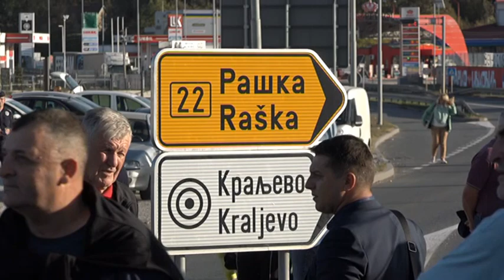Nezadovljni meštani kraljevačkih sela blokirali magistralu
Deo meštana Adrana, Grdice, Miločaja, Obrve, Sirče, Ratine, Zaklopače i Vrbe, vlasnka parcela koje su uzete zbog izgradnje „Moravskog koridora“, nezadovojni zbog načina na koji su „Koridori Srbije'' sproveli postupak eksproprijacije, blokirali su juče na dva sata kružni tok na izlazu iz Kraljeva ka Čačku.